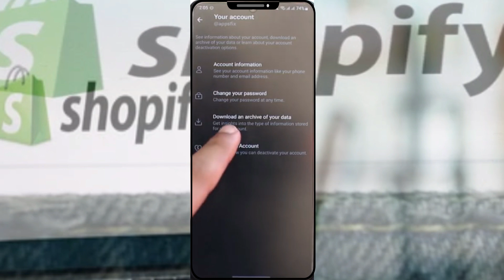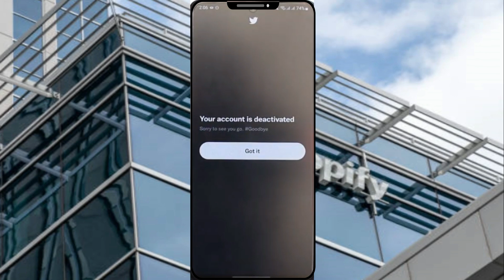Cómo eliminar una cuenta de Twitter | 2024